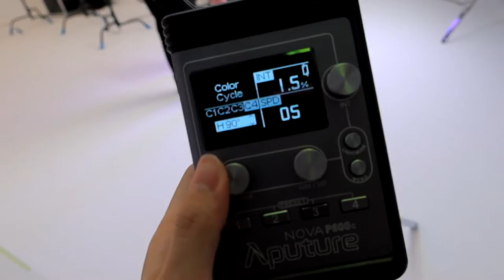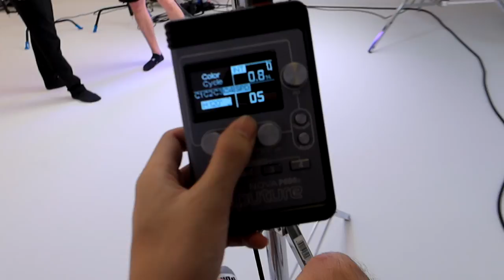Aputure P600D Hands on review 4 color pixel engine effect is awesome 10